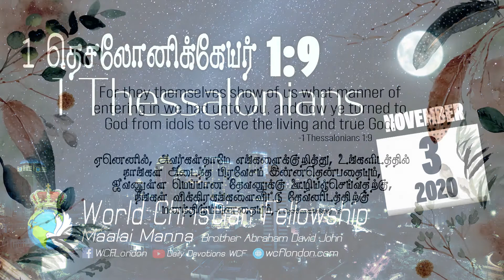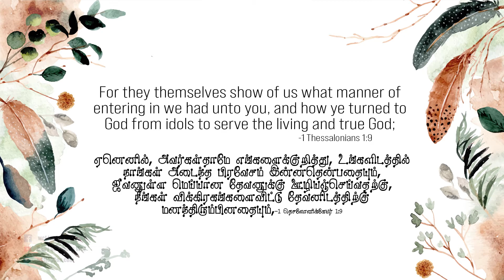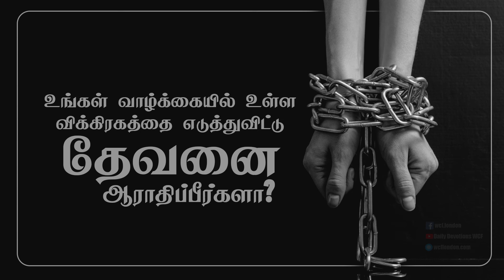1 தெசலோனிக்கேயர் 1:9 - 1 Thessalonians 1:9 - MM - 3rd November 2020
I தெசலோனிக்கேயர் 1:9 “ஏனெனில், அவர்கள்தாமே எங்களைக்குறித்து, உங்களிடத்தில் நாங்கள் அடைந்த பிரவேசம் இன்னதென்பதையும், ஜீவனுள்ள மெய்யான தேவனுக்கு ஊழியஞ்செய்வதற்கு, நீங்கள் விக்கிரகங்களைவிட்டு தேவனிடத்திற்கு மனந்திரும்பினதையும்,”
1. இந்த வசனத்தில் பவுல் இந்த சபையார் எப்படி விக்கிரகங்களை விட்டு மனம் திரும்பினார்கள் என்று கூறுகிறார். மெய்யான தேவனை வணங்குவதே சுவிசேஷம். அதற்கு எதிரானவைகள்  எல்லாம் பொய்யானவைகளே என்று கூறுகிறார். அப்போஸ்தலனாகிய பவுல் கலாத்தியர் 1:8 இல் “நாங்கள் உங்களுக்குப் பிரசங்கித்த சுவிசேஷத்தையல்லாமல், நாங்களாவது, வானத்திலிருந்து வருகிற ஒரு தூதனாவது, வேறொரு சுவிசேஷத்தை உங்களுக்குப் பிரசங்கித்தால், அவன் சபிக்கப்பட்டவனாயிருக்கக்கடவன்.” என்று கூறி விக்கிரகங்களை வணங்குவதை விட்டு விட்டு தேவனிடம் திரும்ப வேண்டும் வலியுறுத்துகிறார்.
2. இதை கொரிந்து சபைக்கு எழுதும் போது I கொரிந்தியர் `12:2 இல் “நீங்கள் அஞ்ஞானிகளாயிருந்தபோது ஏவப்பட்டபடியே, ஊமையான விக்கிரகங்களிடத்தில் மனதைச் செலுத்தினீர்களென்று உங்களுக்குத் தெரியுமே.” என்று கூறுவதிலிருந்து விக்கிரகங்களை வணங்கியதை இவர்கள் விட்டு விட்டு  மெய்யான தேவனுக்கு ஊழியம் செய்ய வந்து விட்டார்கள் என்பதை நாம் காணக்கூடியதாய் இருக்கிறது. மிகுந்த உபத்திரவங்களிலும் பாடுகளுக்கூடாகவாவும் அவர்கள் விக்கிரகங்களை வணங்குவதை விட்டு விட்டு உண்மையான தேவனிடத்திற்கு மனம் திரும்பி வந்தார்கள்.
அப்போஸ்தலர் நடபடிகள் 17:29 இன் படி” நாம் தேவனுடைய சந்ததியாராயிருக்க, மனுஷருடைய சித்திரவேலையினாலும் யுக்தியினாலும் உருவாக்கின பொன், வெள்ளி, கல் இவைகளுக்கு தெய்வம் ஒப்பாயிருக்குமென்று நாம் நினைக்கலாகாது.” பொய்யான விக்கிரகங்களிடம் ஜீவன் கிடையாது நமது தேவன் உண்மையான ஜீவனுள்ள தேவன்.  ஜீவனுள்ள தேவன் என்னும் வார்த்தையை நாம் கவனத்தில் கொள்ள வேண்டும்.

1. எமது வாழ்வில் எந்த ஒரு காரியம் தேவனை காட்டிலும் அதிகமாக எமது நேரத்தையோ சிந்தனைகளையோ பொருளாதாரத்தை எடுக்கின்றதோ அவையெல்லாம் விக்கிரகங்களே என்பதை நாம் மனதில் வைத்துக்கொள்ள வேண்டும். இது உங்கள் கணவனோ மனைவியோ பிள்ளைகளோ நாம் செய்யும் வேலையோ அல்லது நாம் செய்யும் ஊழியமாக கூட இருக்கலாம். எமது பக்தி தேவன் மேல் மட்டுமே இருக்க வேண்டும். எமது வாழ்வில் எமது மெய்யான தேவனும் அவரது உறவும் மட்டுமே முக்கியமாக இருக்க வேண்டும் என்பதை தான் இங்கு பவுல் இவ்வாறு விளக்குகிறார்.
2. இவர்கள் அறியாமையில் இருந்தார்கள் விக்கிரகங்களை வணங்குகிறவர்களாக இருந்தார்கள் அப்போ மிகுந்த போராட்டங்களோடே வசனம் போதிக்கப்பட்டது உடனே வசனத்தை ஏற்று கொண்டார்கள் அவ்வாறு ஏற்று கொணடவுடன் அவர்கள் விக்கிரகங்களை வணங்குவதை விட்டு விட்டு உண்மையான தேவனை ஏற்று கொண்டார்கள். அதோடு அதை எல்லா மக்களுக்கும் அறிவிக்கக்கூடிய மக்களாய் மரியாதையை மாறியதை நாம் காண கூடியதாய். இருக்கிறது நாமும் இதை போல எம்மிடமுள்ள விக்கிரகங்களை விட்டு விட்டு தேவனிடம் மனம் திரும்பி வருவோமா?

I Thessalonians 1: 9 "for they themselves report what kind ofkk reception you gave us. They tell how you turned to God from idols to serve the living and true God,”
1. In this verse Paul tells us how these congregations repented and turned away from their idols. The gospel is to worship the true God. He says that everything against it is a lie. The Apostle Paul said in Galatians 1: 8, "But even if we or an angel from heaven should preach a gospel other than the one we preached to you, let them be under God’s curse!" He insists on abandoning idolatry and turning to God.
2. As he writes this to the church in Corinthians, he says in1 Corinthians 12: 2, "You know that when you were pagans, somehow or other you were influenced and led astray to mute idols.” From that we can see that they left their idolatry and came to serve the true God. Despite much persecution and suffering, they stopped worshiping idols and returned to the true God.
3. According to Acts 17:29, "Therefore since we are God’s offspring, we should not think that the divine being is like gold or silver or stone—an image made by human design and skill.” Idols have no life, our God is the real living God. We need to pay attention to the word of our living God all the time.

Application in our lives
1. We must keep in mind that anything in our lives that takes up more of our time or our thoughts or money than God are all idols. It could be the work we do for our spouse or our children or even the ministry that we do. Our devotion should be only to God. Paul is here explaining that only our true God and His relationship should be important in our lives.
2. They were ignorant, they worshipped idols and then with great struggle the gospel was preached and immediately they accepted it. As soon as they accepted it, they stopped worshiping idols and accepted the true God. And we can see that respect has become a people who can declare it to all people. Likewise aren’t we ever going to leave our idols behind and return to God?